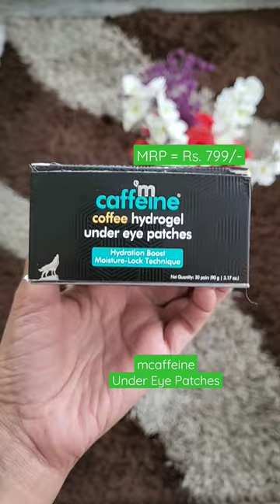My favorite Under Eye Care Products which relieves from dark circles, puffiness & wrinkles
A short video on my favorite under eye care products for dark circles and puffiness.

Copyright: All the content of this channel is made by the channel owner Priya unless otherwise stated. Please do not use any photo or content without taking permission.
Love♥ Priya